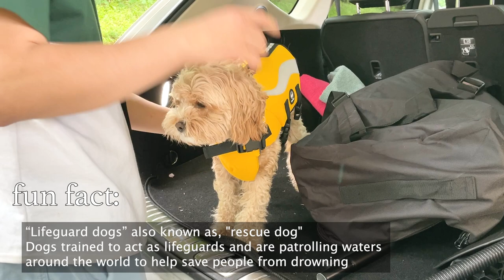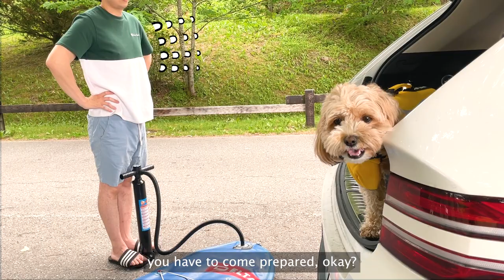My Dog Goes Paddle Board for the First Time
Our cavoodle dog Olive loves adventures and summer is the perfect season for some outdoor fun! Join us as Olive embarks on her first paddle boarding experience alongside her dad. In this video, Olive and her dad prepare for the big day by practicing their balance and getting Olive comfortable with the paddleboard and the gentle waving of the paddle.🌞🏄‍♀️
On the big day, they head to a historic lake, joined by mum and baby Ian, enjoying the beautiful views and serene outdoors. A small mishap leads Olive and Dad to take an unexpected plunge into the lake, but no worries! They emerge unharmed and smiling, creating a memorable experience.

We'd love to have you join our wonderful community of fellow pet lovers.
❖Products From This Video❖
◇ Dog life jacket
◇ Paddle board
❖About Olive❖
◇ Female F1 Cavapoo 🧸
◇ Specialty: Eat Sleep Play Repeat 🎵
◇ Track : Beautiful Sunny day
◇ Track : Bossa Lounge
◇ Track : Peep Peep